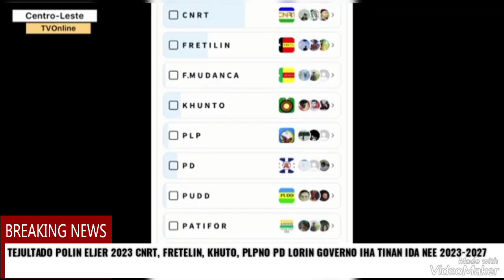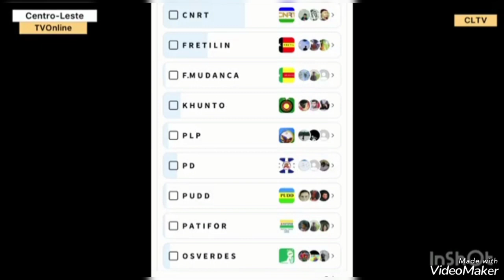PREPARA ELESAUN 2023-2027